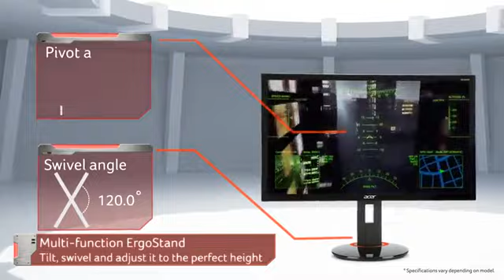Acer XB270H Abprz 27 inch Display Full HD NVIDIA G SYNC 1920 x 1080 Widescreen Monitor